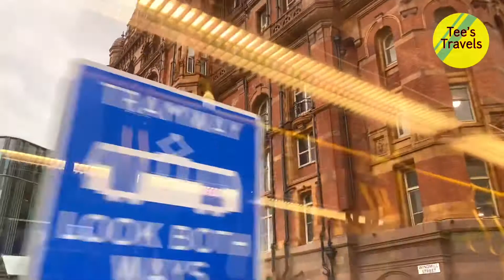England 🏴󠁧󠁢󠁥󠁮󠁧󠁿 vs Italy 🇮🇹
UEFA EURO 2020 Final in Manchester I when to watch the game and it was shocking